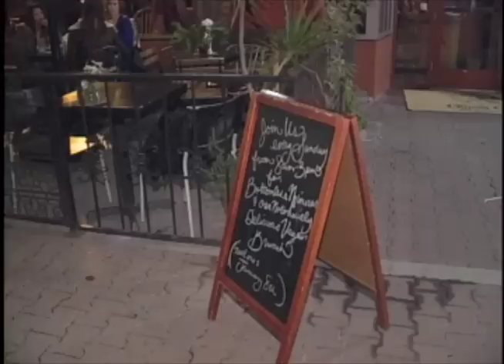Art Walk in Santa Ana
Santa Ana has been in the news for being one of the safest cities of its size in the nation, according to Forbes Magazine. Its cultural scene has also undergone a renaissance, as Garden Grove TV3 reporter Marisol Gonzalez shows us.